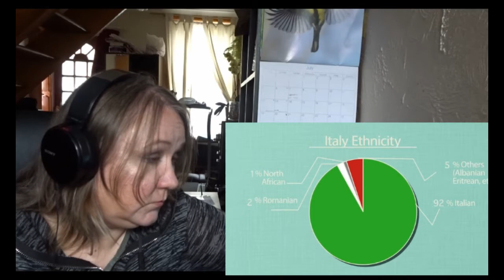Latvian / Latgalian reacts to Geography now Italy.